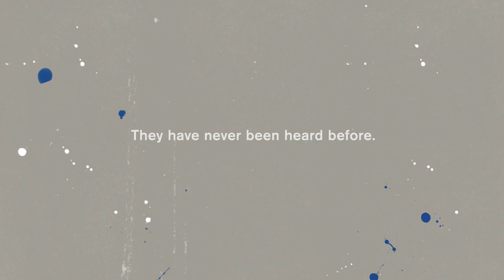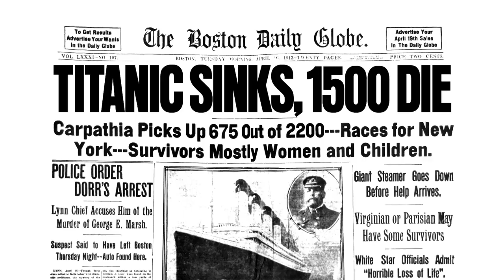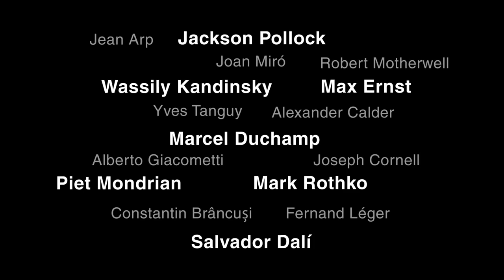Peggy Guggenheim: Art Addict - Official Trailer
Documentary on American art collector and bohemian socialite Peggy Guggenheim, who assembled one of the premiere collections of 20th Century art. Director Lisa Immordino Vreeland (Diana Vreeland: The Eye Has to Travel) uses interviews and archival footage, including recently rediscovered conversations between Guggenheim and her biographer, to tell her story, salacious sexual details included.

The subject of a debate still contested today, nearly 40 years after her death, that would almost certainly never have been levelled at a man, some question whether Guggenheim was herself a connoisseur, or whether her tastes were shaped by the (many) talented men that shared her social circle and boudoir.

"Bouncing between Europe and the United States as often as she would between lovers, Peggy Guggenheim’s life was as swirling as the design of her uncle’s museum, and reads more like fiction than any reality imaginable. Peggy Guggenheim: Art Addict offers a rare look into Guggenheim’s world: blending the abstract, the colorful, the surreal and the salacious, to portray a life that was as complex and unpredictable as the artwork Peggy revered and the artists she pushed forward." (Tribeca Film Festival)

RATING: M, Sexual references
RUNTIME: 96
GENRE: Documentary
COUNTRY OF ORIGIN: USA, Italy, UK